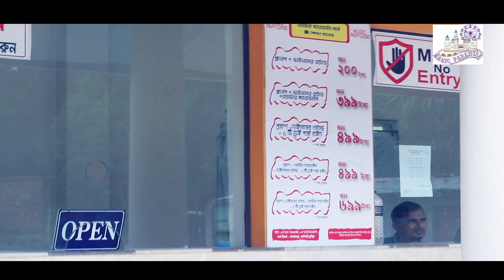Dinosaur world | ম্যাজিক প্যারাডাইস পার্ক।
ডাইনোসর ওয়ার্ল্ড কি ? Dinosaur world ki?  ম্যাজিক প্যারাডাইস পার্ক। Magic Paradise Park।
Dinosaur world |  ম্যাজিক প্যারাডাইস পার্ক। Magic Paradise Park। Cumilla

ম্যাজিক প্যারাডাইস পার্কার ৩ টি অংশ যার মধ্যে ওয়াটার  প্যারাডাইস অন্যতম। ডাইনোসার ওয়ার্ল্ড বিনামূল্যে সকল দর্শনার্থী উপভোগ করতে পারেন পার্কের সকল প্যাকেজ টিকেট এর সাথে। ডাইনোসার পার্কটিতে আছে ছোট বড় মিলিয়ে ২০ টির বেশি ডাইনোসার। ডাইনোসার গুলো দেখতে জীবিত মনে হলেও সেন্সর দ্বারা চালিত।
পার্ক লোকেশন : বাতাখোলা ,কোটবাড়ী, কুমিল্লা
Park Open : 09.30 AM & Close at 6.30 PM
PARK TICKET PRICE || টিকেট মূল্য

1. Entry + Dinosaur world+ tea cup ride= 200.
2. Entry + Water Paradise+ Dinosaur world= 399 tk.
3. Entry + Dinosaur world+ 6 Rides=499tk.
4. Entry + Water Paradise+ Dinosaur world+ 3 Dry Park Rides= 499 tk.
5. Entry+ Water Paradise Dinosaur world & 6 Rides=699tk.
Water Paradise Entry 300 taka after dry park entry.
** Bumper car & Train ride are not included in any package.
Other Rides:100 per Ride
Ride Name :
a. Ferris wheel.
b. Kangaroo Jump.
c. Coffee Cup.
d. Carousal.
e. Twin Dragon.
f. Train
g. Roller Coaster
h. Shark Island.
i. Carousal.
j. Twin Dragon
k. Coffee Cup.
l. Kangaroo Jump.
m. Fairy’s Wheel.
n. Flying Jet.
o. Bumper Car
p. Water Boat etc.

যাওয়ার উপায়,
ঢাকা থেকে একদিনে ভ্রমণের উপায়, কুমিল্লা থেকে কিভাবে যাবেন, প্রবেশ ও রাইড ফি, ওয়াটার ওয়ার্ল্ড ফি, কোথায় খাবেন, কি দেখবেন তার সব বিস্তারিত ।

ঢাকা থেকে যাওয়ার সহজ উপায়ঃ
কুমিল্লা টমছমব্রীজ গামী এশিয়া ট্রান্সপোর্ট (২০০ টাকা), তিশা প্লাস (ভাড়া ১৫০ টাকা) অথবা এশিয়া এয়ার কন/রয়েল কোচ/প্রিন্স (ভাড়া ২৫০ টাকা) দিয়ে সরাসরি কোটবাড়ি বিশ্বরোড নেমে সেখান থেকে লোকাল সিএনজি (২০টাকা) অথবা রিসার্ভ সিএনজি নিয়ে যেতে পারবেন। কুমিল্লা যাওয়ার বাস গুলো কমলাপুর থেকে ছেড়ে যায়।

বিস্তারিত জানতে কল করুন 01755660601 । ধন্যবাদ।

ডাইনোসর ওয়ার্ল্ড কি ? ম্যাজিক প্যারাডাইস পার্ক। Magic Paradise Park। Water Paradise ।